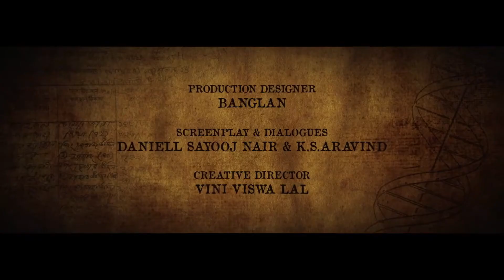Kurup Mixed Trailer | Dulquer Salmaan | Srinath Rajendran | promotional trailer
Kurup ( കുറുപ്പ് ) malayalam movie trailer

Movie: KURUP
Starring : Dulquer Salmaan, Sobhita Dhulipala , Indrajith Sukumaran, Shine Tom Chacko,
Sunny Wayne, Bharath Niwas
Produced by: Wayfarer Films & M-Star Entertainments
Directed by : Srinath Rajendran
DOP: Nimish Ravi
Creative Director: Vini Viswa Lal
Editor: Vivek Harshan
Screenplay: Daniel Sayooj Nair & K S Aravind
Production Designer: Banglan
Costumes: Praveen Varma
Makeup: Ronex Xavier
Sound Design: Vicky Kishan ( Sapthaa)
Production Controller: Deepak Parameshwaran
Story: Jithin K Jose
Chief AD: Praveen Chandran
Art Director: Manoj
Colorist: SRIK Varier (Poetic Prism &Pixels)
Audiography: M R Rajakrishnan
VFX: Mindstein Studios
Stills: Suhaib SBK
Posters: Anand Rajendran@GRZ
Title Animation: Coconut Bunch Creations
PRO: Athira Diljith
Music Label: Saregama India Limited, A RPSG Group Company